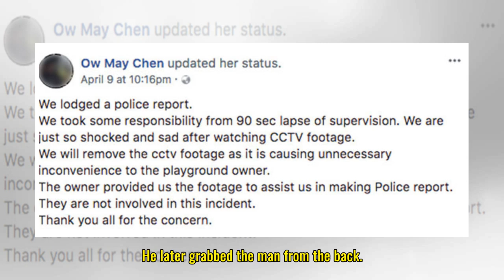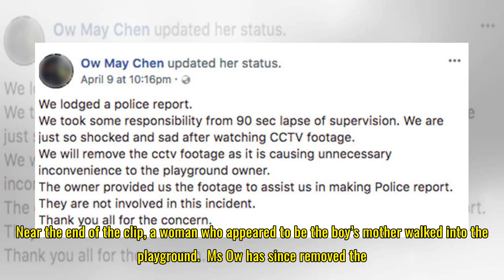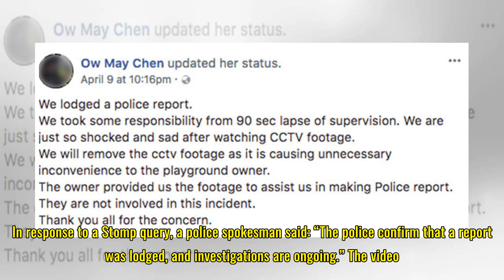Singapore police investigating after man seen kicking and pushing boy at playground